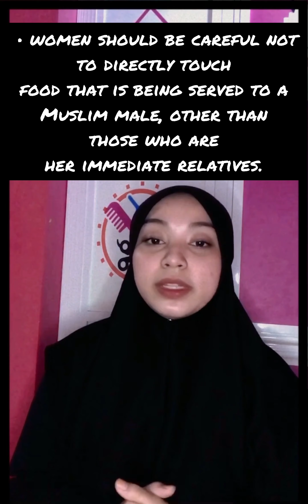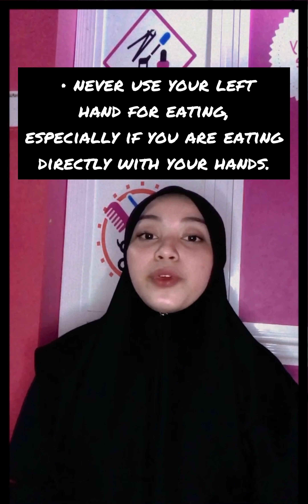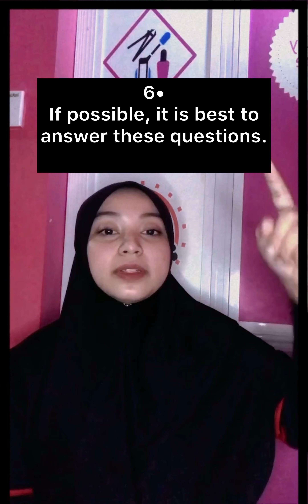COM1183- ENTERTAINING VISITORS (PAKISTAN)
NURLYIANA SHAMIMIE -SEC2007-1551